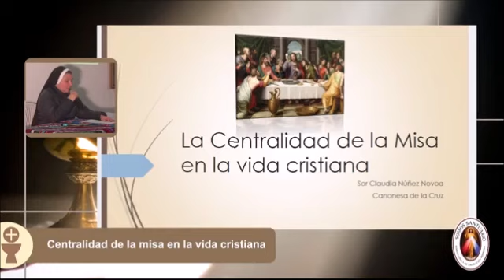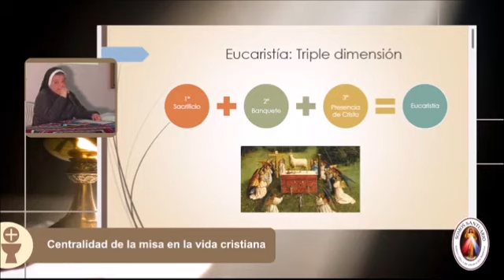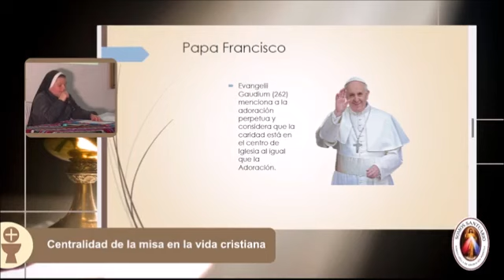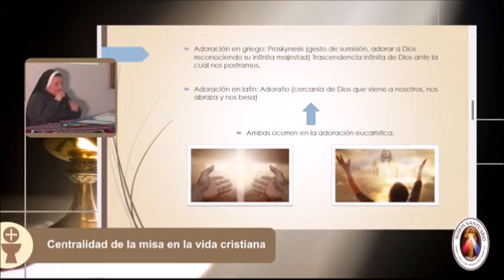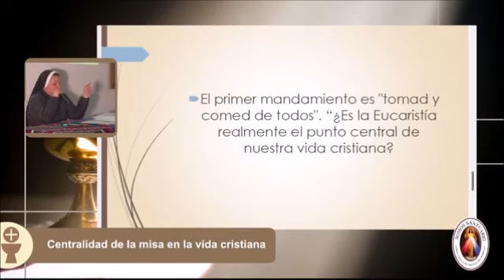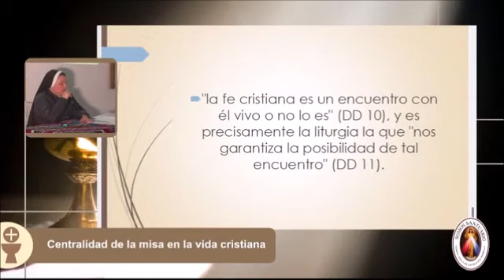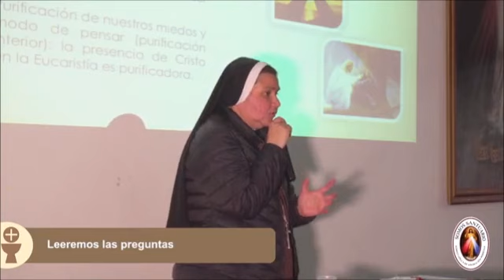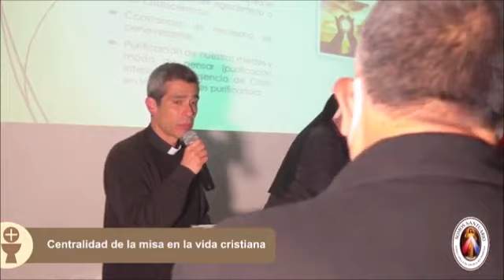Semana de Liturgia DIA #4 LA CENTRALIDAD DE LA MISA EN LA VIDA CRISTIANA Sor Claudia Núñez(14/10/22)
Semana de Liturgia: DIA #4 LA CENTRALIDAD DE LA MISA EN LA VIDA CRISTIANA - Sor Claudia Núñez Novoa. (14/10/2022)
Santuario de la Divina Misericordia